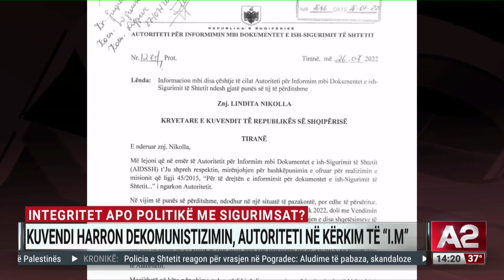Integritet apo politikë me sigurimsat? Kuvendi harron dekomunistizimin, Autoriteti në kërkim të I.M.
Në një kohë që Kuvendi i lë detyra Autoritetit të Dosjeve, janë po vetë deputetët që kanë arkivuar nismat për dekomunistizimin e politikës. Nismat ligjore të cilat një vit më parë pushtuan debatin politik në vend u harruan duke i kaluar për miratim në Parlament.